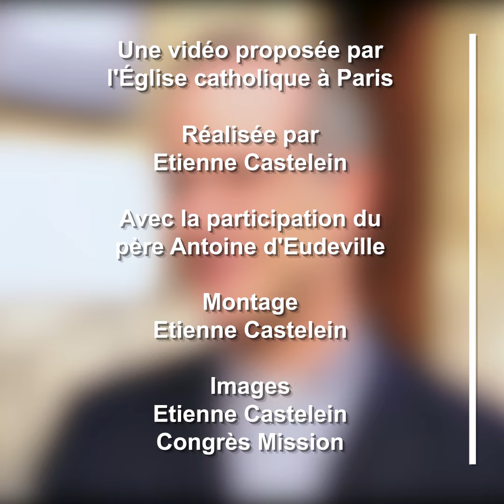Le Congrès Mission : un coup de boost pour la mission en paroisse !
Comment proposer la foi en paroisse ? C'est l'une des question posée pendant le Congrès Mission qui s'est déroulé les 28 et 29 septembre dernier et qui a rassemblé 5500 catholiques pour échanger sur divers sujets dont celui-ci.
Le père Antoine d'Eudeville, curé de la paroisse Notre-Dame des Champs, nous dévoile l'impact concret de cet événement sur la mission en paroisse et chez les jeunes.